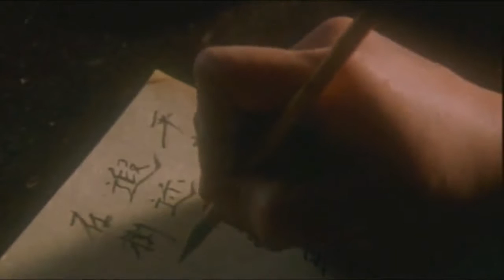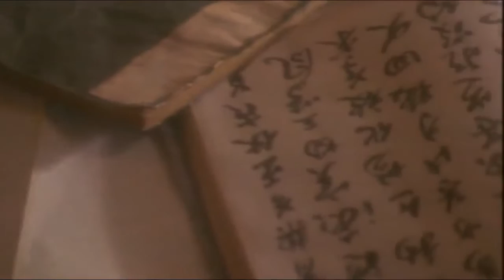Documentary Samurai HD 2017 - El camino del samurai